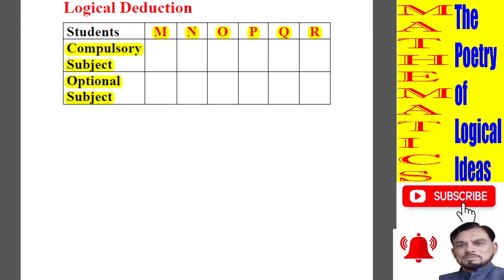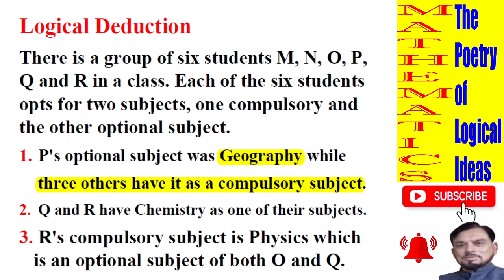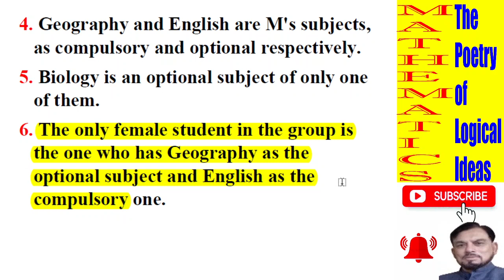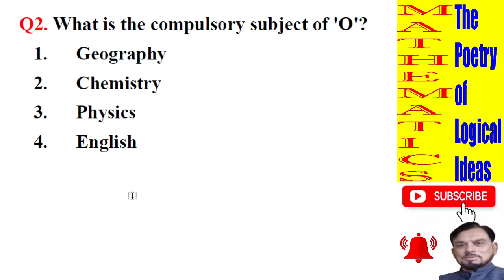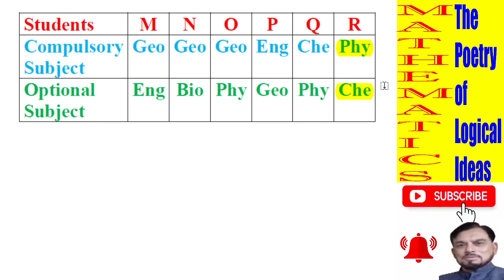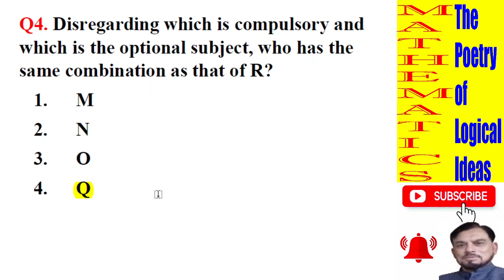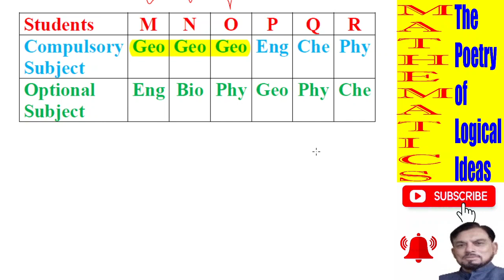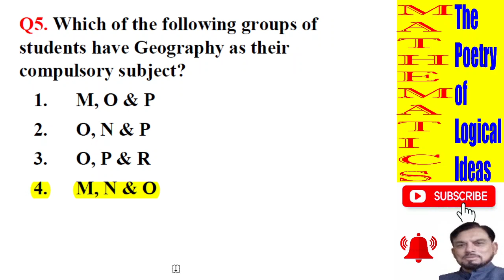Logical Deduction |Logical Reasoning | Lecture 04 | NMDCAT 2021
Logical Reasoning
Lecture 04
NMDCAT 2021
Logical Deduction
GAT General,
GAT Subject,
HEC scholarships
Conquer Mathematics
MRS Mentor